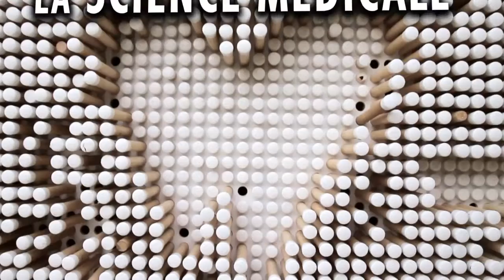La découverte et la vie : Vidéo institutionnelle 2015 de Servier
1er laboratoire français indépendant, le groupe Servier est présent dans 146 pays et emploie plus de 21 000 personnes, dont 3 000 en R&D.